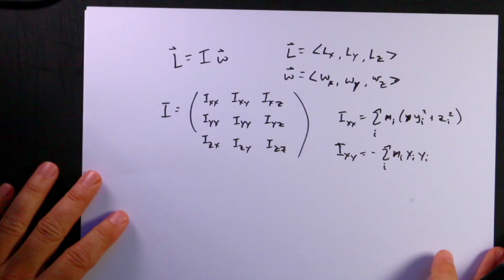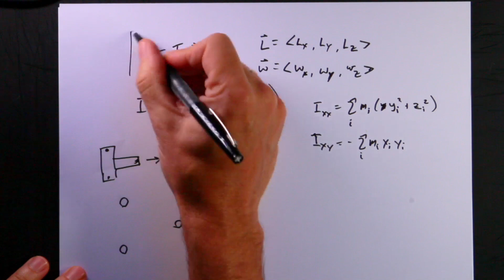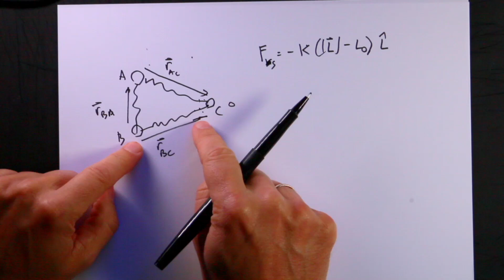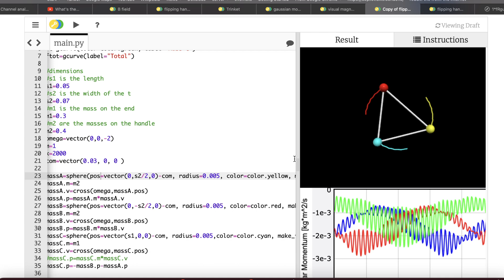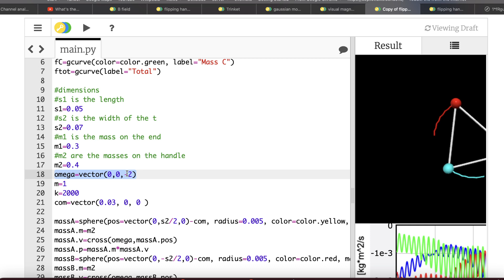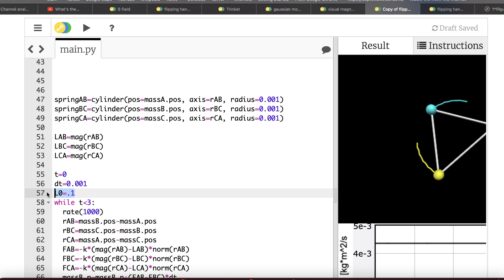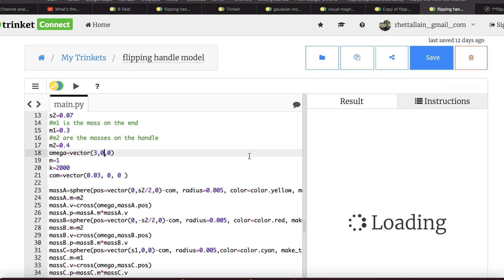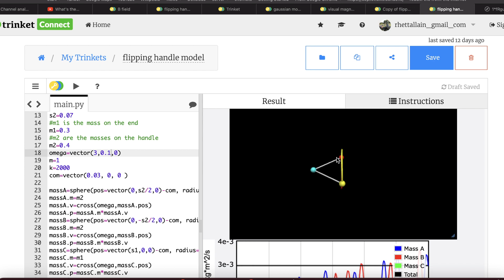Modeling a Spinning and Flipping T-Handle With Spring Forces and Python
Here's how to model the spinning and flipping t-handle in space (the Dzhanibekov Effect).  In this case, I just use three masses and springs (numerical calculation) to show that it flips.